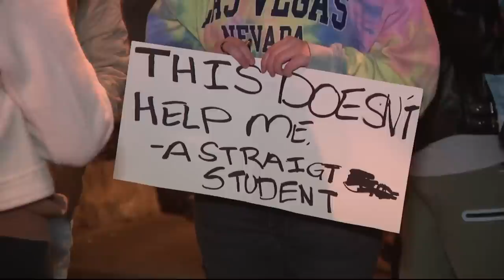Gov. Glenn Youngkin wraps up town hall on education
Topics ranged from safety in schools to students' mental health.